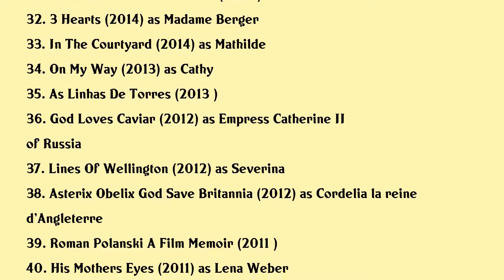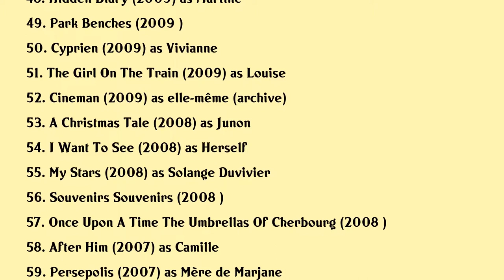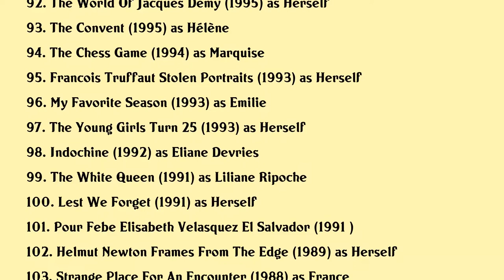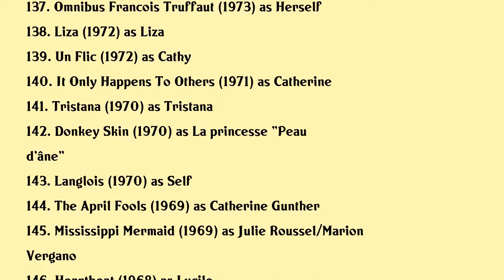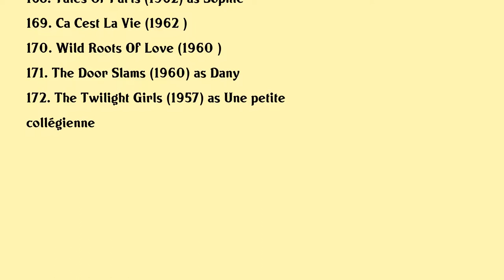Catherine Deneuve Movies list Catherine Deneuve| Filmography of Catherine Deneuve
Catherine Deneuve Full Movies List Filmography of Catherine Deneuve

Latest movies of Catherine Deneuve are:

1. De Son Vivant
2. Funny Birds
3. Helmut Newton The Bad And The Beautiful
4. Sigmund Freud A Jew Without God
5. Jean Paul Gaultier Freak And Chic
6. Terrible Jungle
7. Andre Techine A Passion For Cinema
8. The Truth
9. Claire Darling
10. Happy Birthday
11. Farewell To The Night
12. Danielle Darrieux Il Est Poli Detre Gai
13. Aznavour By Charles
14. La La La
15. Bad Seeds
16. Celebration
17. Tout Nous Separe
18. Nobodys Perfect
19. The Midwife
20. Rise Of A Star

Complete list of movies acted by Catherine Deneuve are in this video.

Please Comment down your favorite movie of Catherine Deneuve